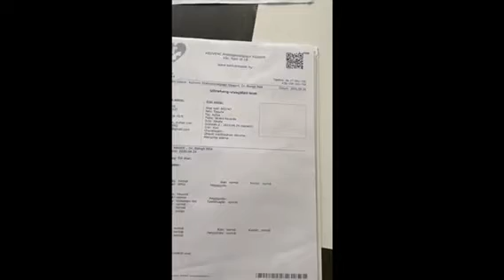ICFY-Projekt: Tequila soll gesund werden!